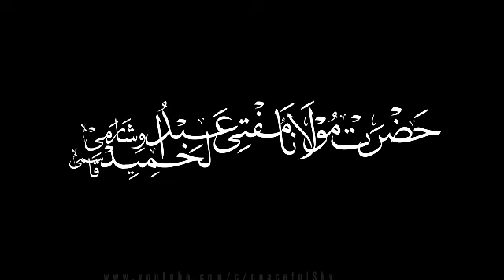PRANK | KARNE WAALE ZAROOR SUNEIN | PRANK KA KYA HUKM HAI? | PRANKSTERS | SHORTS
کیا اسلام میں پرانک prank کی اجازت ہے؟ کرنے والے دیکھنے والے غور سے سنیں۔۔
New Bayan